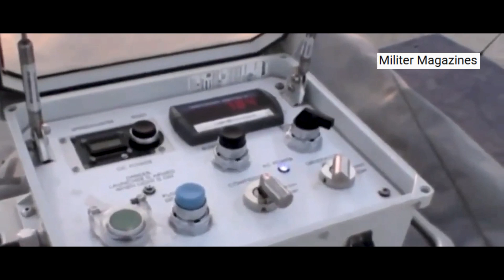Perkuat TNI 2020, Amerika Hibahkan 24 Jet tempur F-16 dan 14 Drone ScanEagle Untuk Indonesia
Inilah Alasan Amerika Hibahkan 14 Drone Canggih Buat Indonesia

Pada 2018 lalu Indonesia menerima hibah alutsista dari Amerika Serikat berupa 24 unit jet tempur F-16 Fighting Falcon.Penyerahan 24 unit F-16 EDA ini merupakan bagian dan upaya pemenuhan alutsista TNI sebagai bagian integral dari perwujudan gelar pertahanan negara smart power

Kabar baik, kali ini AMerika Serikat kembali menghibahkan alutsista canggihnya untuk Indonesia. Tak tanggung2 Amerika hibahkan 14 unit drone ScanEagle dan upgrade atau peningkatan kemampuan tiga unit Helikopter Bell 412 dari pemerintah Amerika Serikat (AS).

Kementrian pertahanan sudah meminta persetujuan dari DPR Komisi I terkait hibah drone ini. Permohonan itu disampaikan Trenggono saat menghadiri rapat kerja di DPR mewakili Menteri Pertahanan Prabowo Subianto, Rabu (26/2).

Selamat datang di channel Militer Magazines

Militer Magazines adalah channel yang membahas seputar update dunia miiter seperti : info terbaru TNI, alutsista TNI terbaru, info Prabowo hari ini, informasi militer terbaru hari ini, alutsista tercanggih, kecanggihan alat tempur TNI, kinerja Menhan Prabowo Subianto, alutsista incaran Prabowo, alutsista yang akan diakuisisi TNI, latihan tentara TNI, hingga Prabowo membeli alutsista canggih terbaru untuk pertahanan NKRI, alutsista Indonesia, alutsista TNI 2019, alutsista TNI 2020, alutsista TNI terbaru, Prabowo terbaru hari ini, Prabowo Natuna, kopassus beserta latihan-latihannya, misi kopassus, kisah kopassus, cerita kopassus, pasukan khusus TNI yang lainnya.